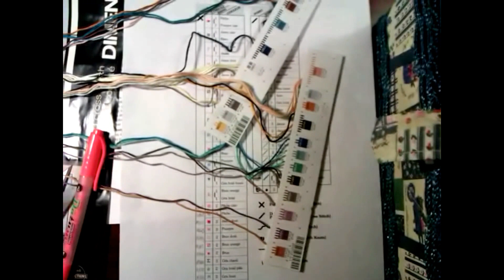19. Clipper Ship Voyage (3886 Dimensions). Заявка на участие в СП "Любимый Dimensions"